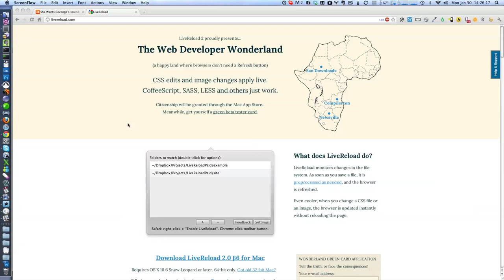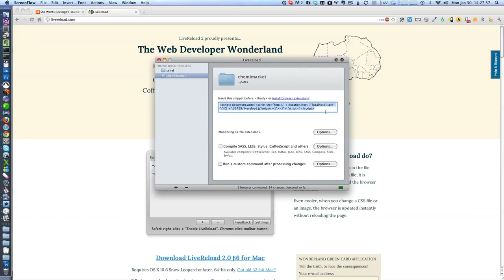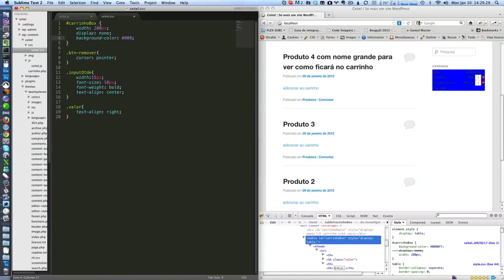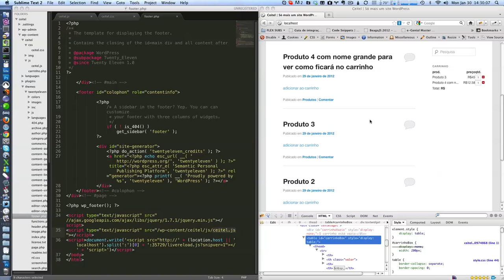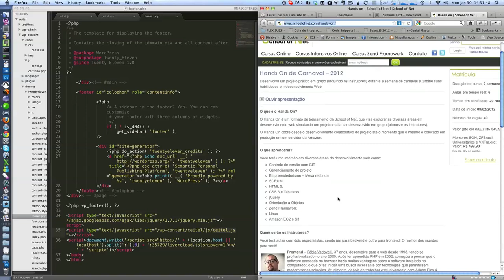Live Reload e Sublime Text